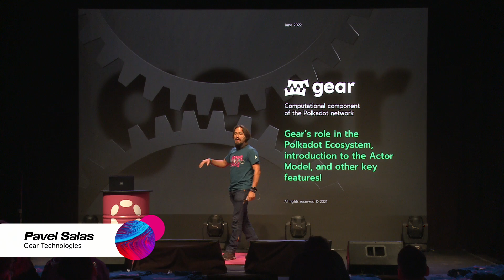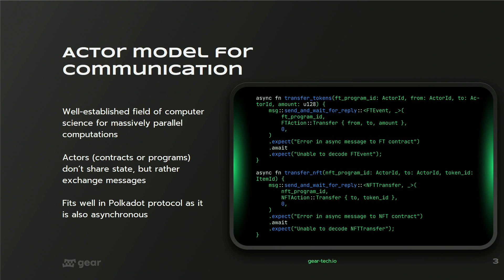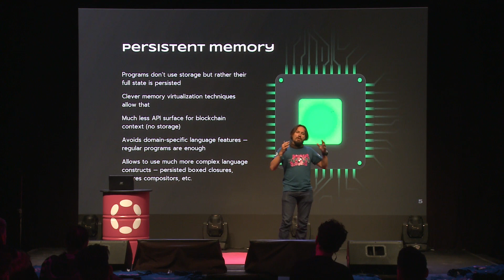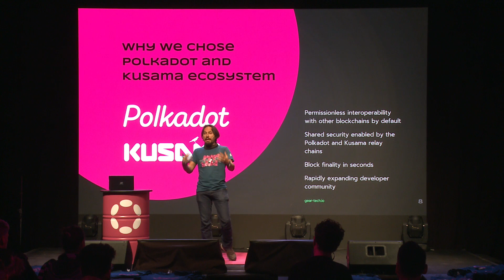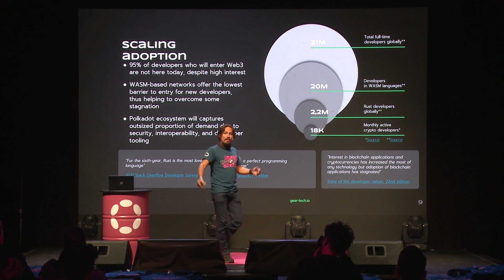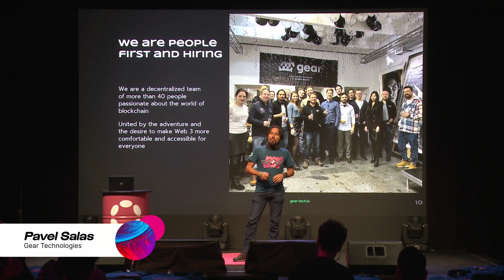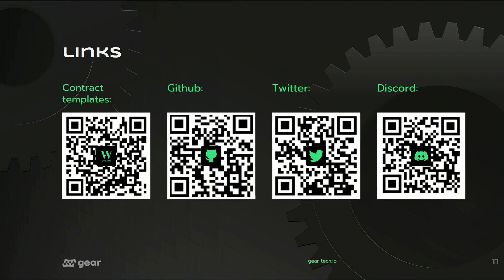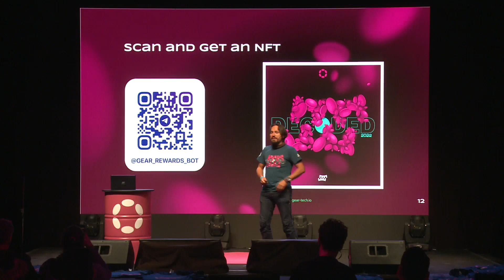Gear’s Role In The Polkadot Ecosystem | Polkadot Decoded 2022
Polkadot Decoded 2022 (Buenos Aires Main Stage)

Gear is a next-generation WebAssembly smart contract platform based on Substrate.We will not only cover the technical side, but also discuss Gear’s noteworthy achievements, explain how Gear will become a “blockchain as a service” platform, allowing devs to deploy smart contracts into the Kusama and Polkadot ecosystem in minutes and for pennies. No need to build your own blockchain or win a parachain slot. We will make it easier than ever for developers to bridge the gap between Web2 and Web3.

Pavel Salas